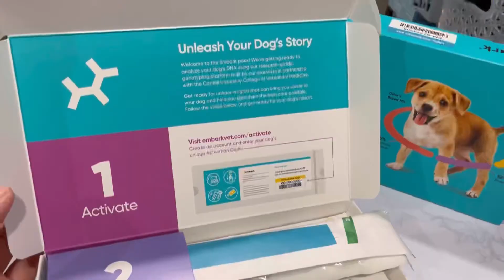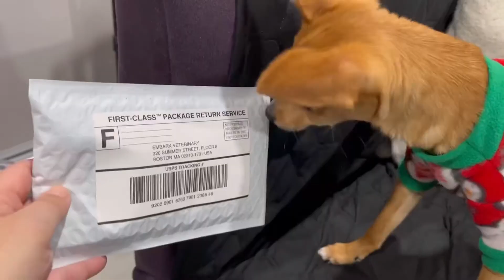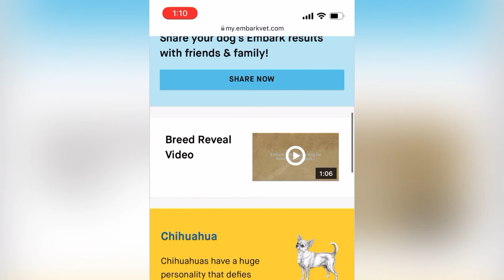Chihuahua mix puppy, Gus, takes an Embark DNA test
How much of a chihuahua is Gus?! We found out through an Embark DNA test! Don’t mind my typo - German Shepherd is the correct spelling.